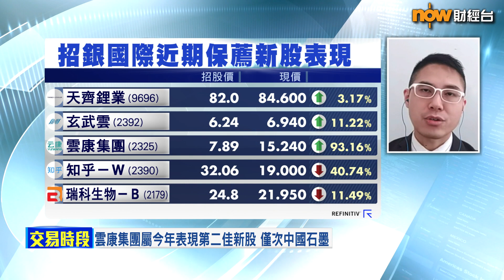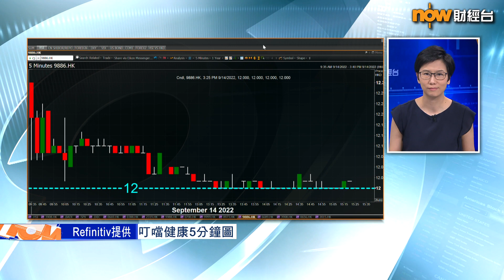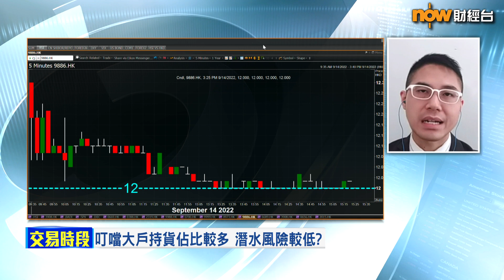【專家分析】點解叮噹健康冧市首掛冇「破發」？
【Now財經台】線上醫療股叮噹健康(9886)今日首掛，開市報12.34元，較招股價12元高近3%，其後走勢轉弱，收市價同上市價持平，喺跌市中表現已算硬淨。

究竟點解股價會企得咁穩？一齊聽吓華盛証券分析師聶振邦分析！